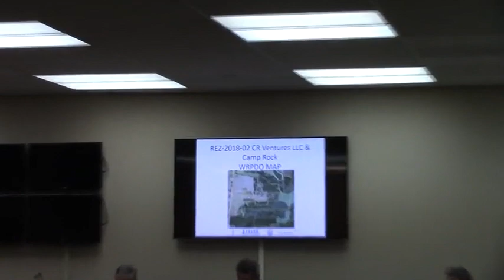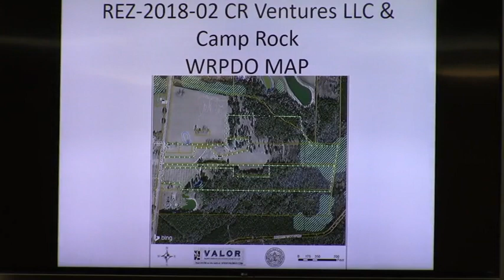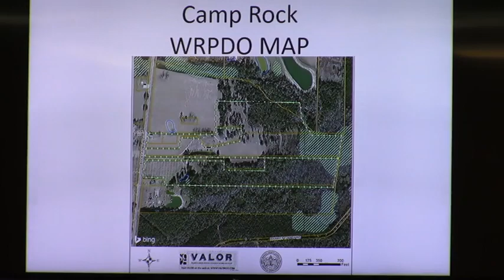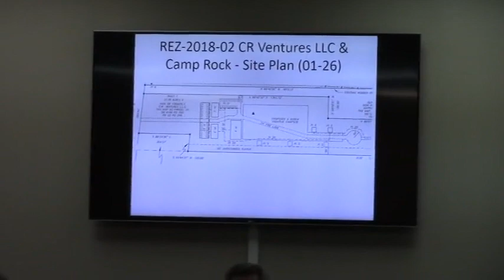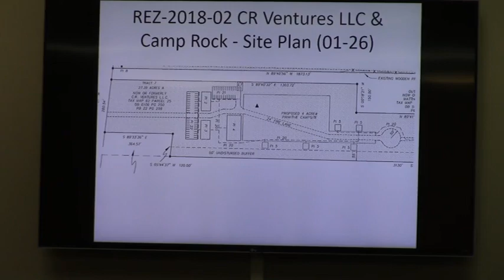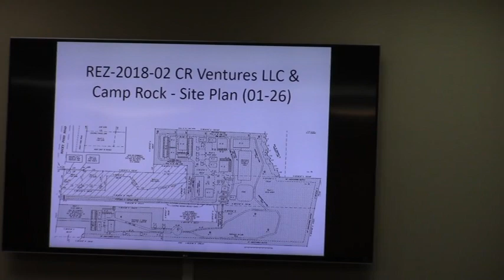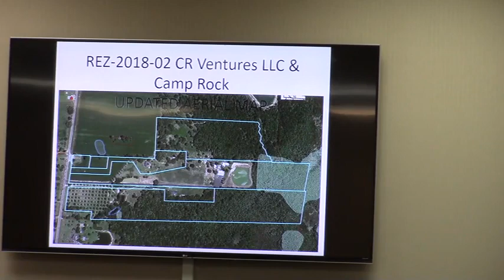12. REZ-2018-02 CR Ventures - Rocky Ford Rd - 71 acres @ GLPC 2018-01-29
12. REZ-2018-02 Jackson R. Langdale on behalf of CR Ventures, LLC and Jimmy L. Watkins, Jr.
Property Location: Rocky Ford RoadRequest to rezone  ~71 acres from its present E-A (Estate Agricultural) and C-C (Crossroads Commercial) to PD-R (Rural Planned Development) and E-A (Estate Agricultural)